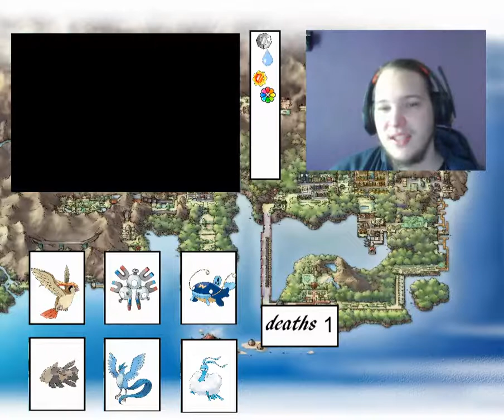Safari Zone Pokemon Fire Red Randomizer Nuzlocke Episode 18